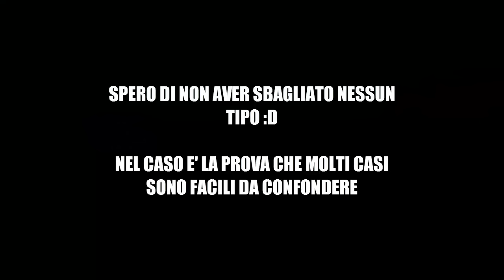I TIPI CHE TUTTI SBAGLIANO (O HANNO SBAGLIATO) - POKEMON CURIOSITY